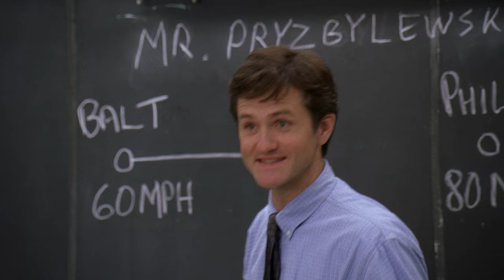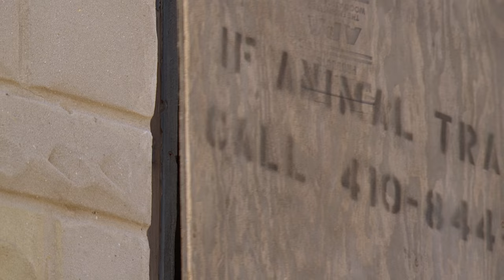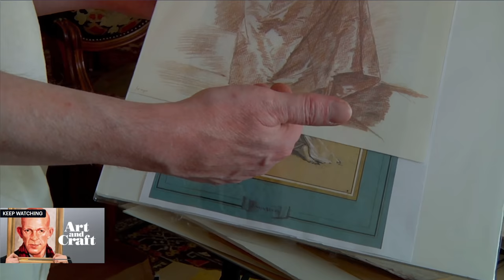Why Omar Little was the Heart of The Wire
Watch all my videos ad-free and get exclusive content on Nebula
(Signing up using my link supports my channel)

Omar Little is the most iconic character on one of the greatest shows on TV. This essay examines the legacy of Omar, how the character's unique position within the show's structure, and an incredible performance from Michael K Williams made him great.

This video contains spoilers for The Wire.

Signing Up for Nebula using my link supports my channel financially.